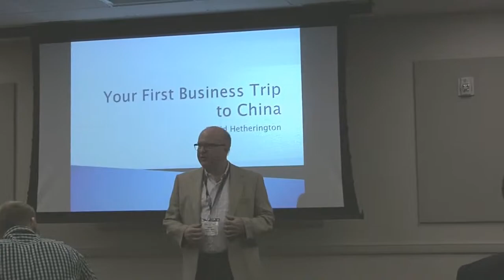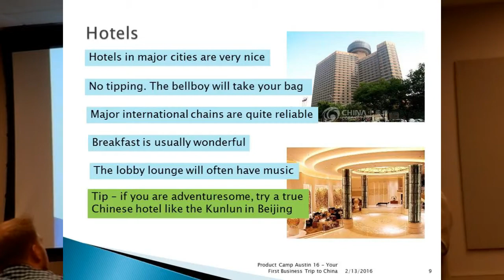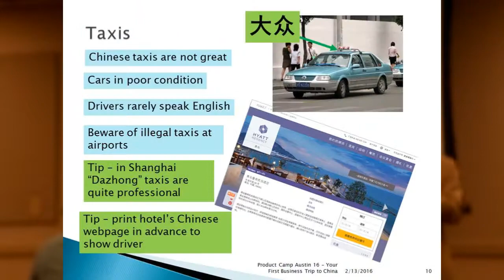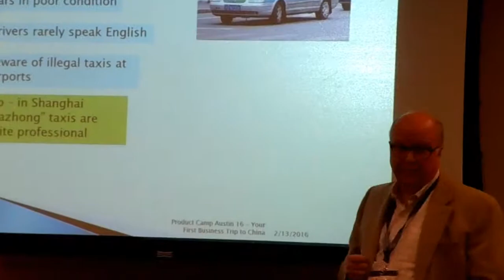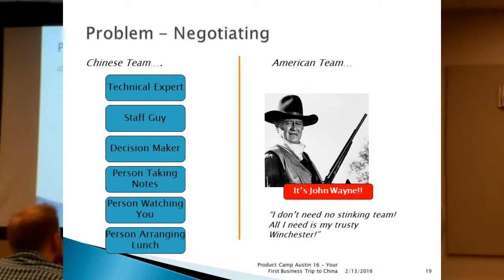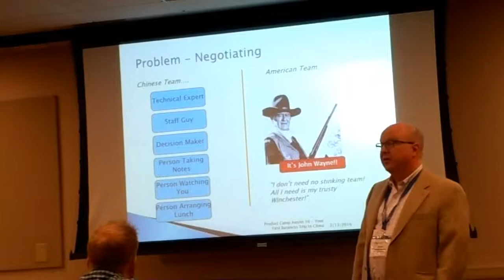Your First Business Trip to China (Excerpts)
Excerpts from "Your First Business Trip to China" presented at Product Camp Austin 16 on 13 February 2016. The full presentation is available on SlideShare